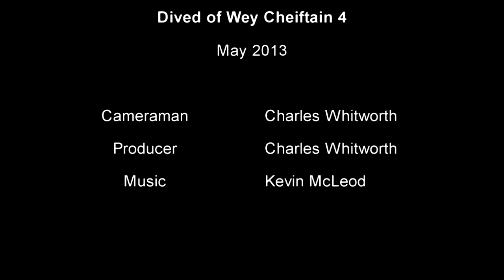the unknown 'minesweeper'